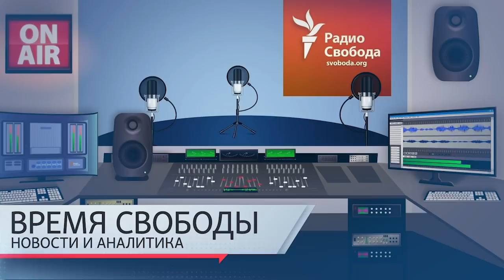Как получилось, так и хотели? Шойгу признал поражение под Киевом | Инфодайджест «Время Свободы»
Главные темы 30 марта:
01:19 – На мирных переговорах между Россией и Украиной достигнут прогресс по ключевым пунктам, касающимся гарантий безопасности Украине.
03:14 – На Киевском и Черниговском направлении пока не зафиксировано обещанного Сергеем Шойгу существенного сокращения активности российских войск.
06:02 – В  Киеве и Вашингтоне не строят иллюзий по поводу заявлений российского руководства.
12:57 – Российские ученые и преподаватели, протестующие против российской агрессии, увольняются, чтобы не получать деньги от государства.
20:16 – Свидетельства беженцев из  осажденного Мариуполя.